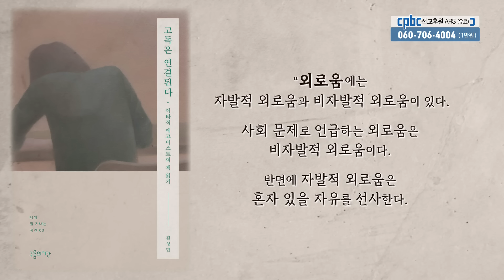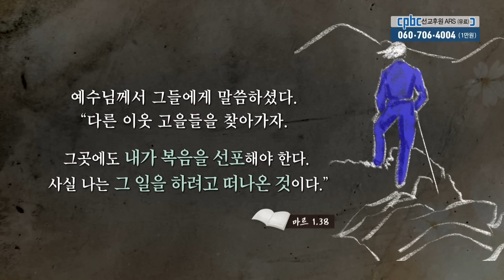37회 더 깊은 사랑을 위한 고독💜 | 내 영혼을 채워준 생각들_최강신부의 | 한국외방선교회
[내 영혼을 채워준 생각들#37]

다음 날 새벽 아직 캄캄할 때, 예수님께서는 일어나
외딴곳으로 나가시어 그곳에서 기도하셨다.

시몬과 그 일행이 예수님을 찾아 나섰다가 그분을 만나자,
“모두 스승님을 찾고 있습니다.” 하고 말하였다.

예수님께서 그들에게 말씀하셨다.
“다른 이웃 고을들을 찾아가자.

그곳에도 내가 복음을 선포해야 한다.
사실 나는 그 일을 하려고 떠나온 것이다.”
마르 1,35-38

📺 방송선교ARS후원 :
📌 후원문의, 매일미사 지향 신청 : 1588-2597
💬 카카오톡 플러스친구 : cpbc TV